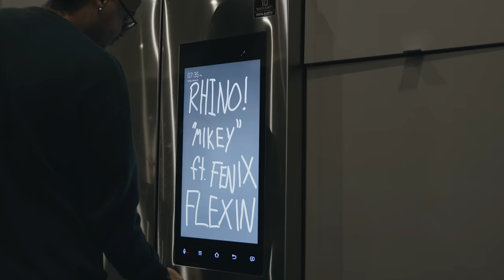Rhino! - MIKEY ft. Fenix Flexin (Official Music Video)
Video Directed by:  @Waterwippinevan